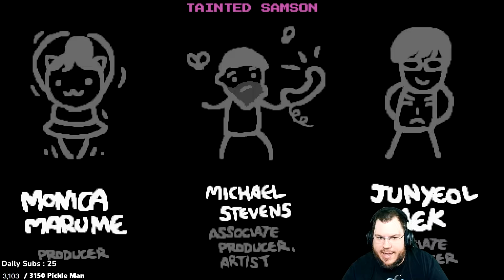Road To The 200+ Streak #233 [The Binding of Isaac: Repentance]